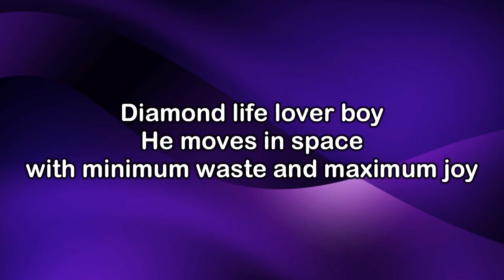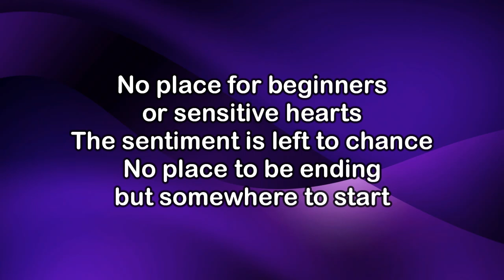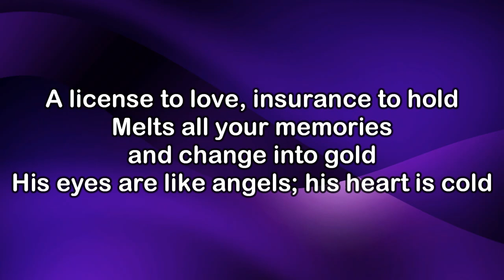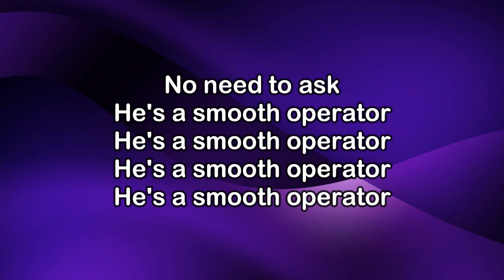Kristine W - Smooth Operator (DJ Mix) (KARAOKE VERSION)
We shadow box and double-cross